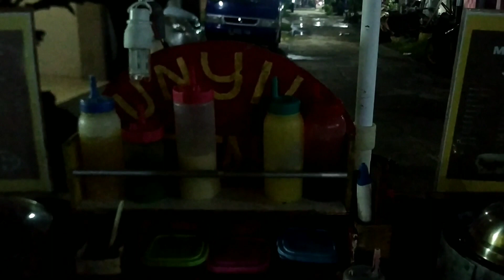Uji Coba Lampu LED 7 Watt Dengan Aki Motor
Peralatan Studio
Kamera: Xiaomi Mi A2
Tripod : Takara ECO 173-A
Microphone: M9 Wireless Microphone Lavalier
Tongsis: S03 selfie stick integrated tripod bluetooth
Softbox Lighting: Taff Studio
Light Stand MIDIO Premium X-01
Editing: VSDC
Thumbnail: Pixellab